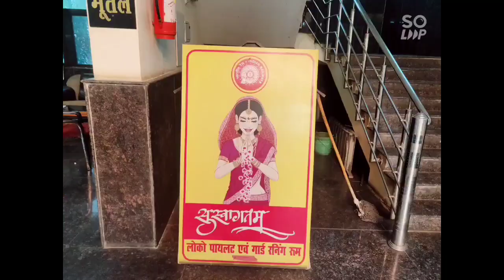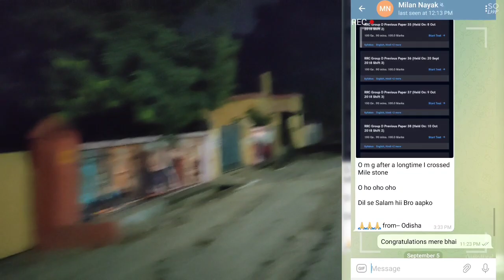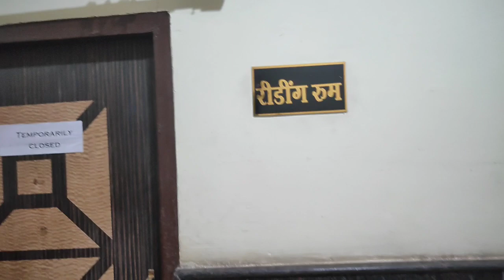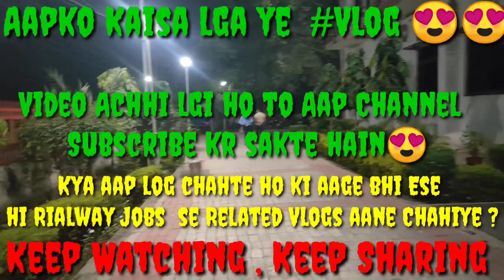क्या ALP/LP/Guard Duty के बाद 3 Star Hotels में Stay करते हैं 🤔🤔😍Running_room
या direct search करो : VIP GURU G Official

Facebook Group bht जल्द बना दिया जाएगा😍

करो या मरो की Strategy पर चलना है, ये Last Chance है, भाई जाने मत देना...👍👍

selfstudy_vs_online/offline Coaching

rrc_group_d_admit card

rrc group d m pass kaise ho

rrc group d exam syllabus
rr group d exam date

rrb group d solved paper
rrb group d salary
rrc group d salary
rrc group d trackman
trackman job
trackman

rrc_group_d_admit card

trackman job
trackman

rrc_group_d_admit card